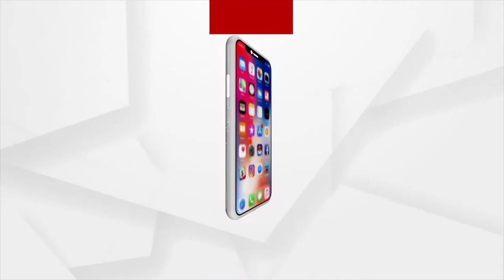Cyclone update | Cyclone Asani weakens as it approaches Andhra coast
The severe cyclonic storm Asani has weakened and turned into a cyclone and was moving at 12 km west-northwards.